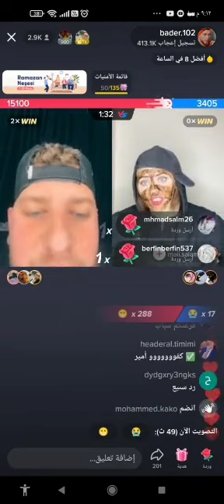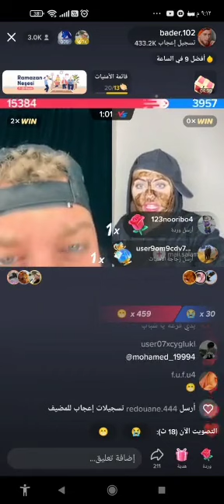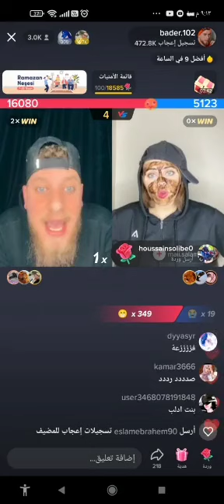بدار خسرا مع بنت مغربيه مستحيل تسوي هيك دعمنا